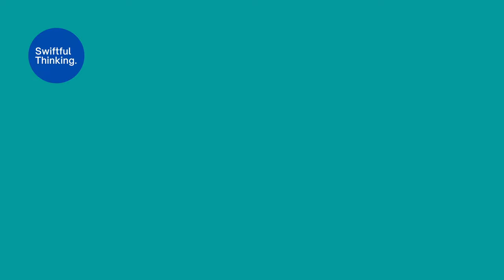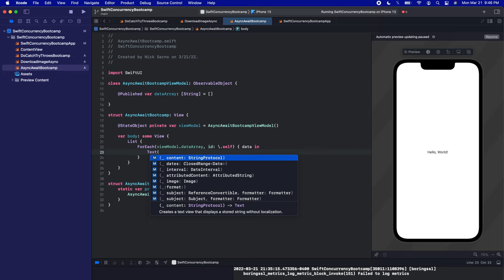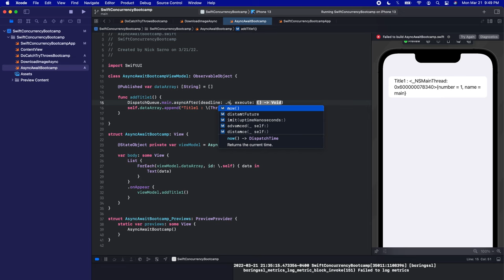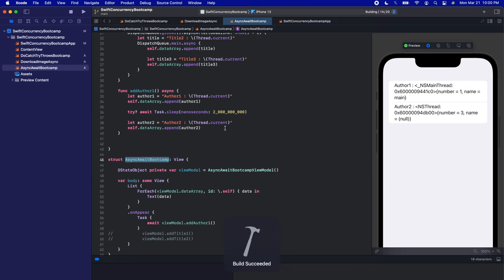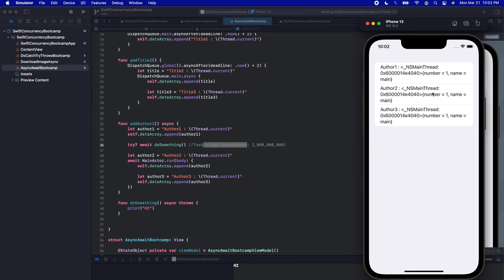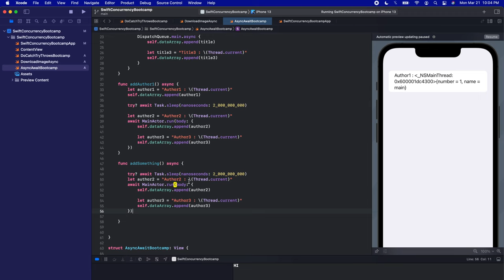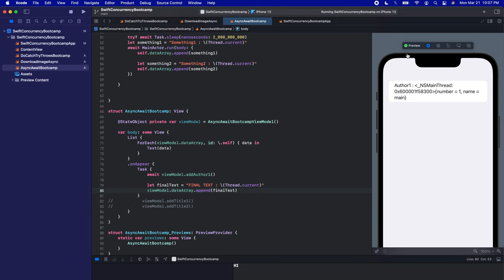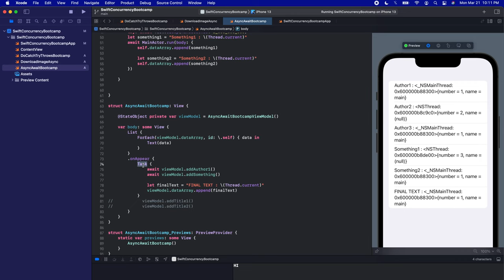How to use async / await keywords in Swift | Swift Concurrency #3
Async and Await are the two most common keywords used in Swift Concurrency. We will use them in every video going forward - and likely multiple times per video! In this video, we will take an in-depth look into what these keywords are really doing behind the scenes. Understanding this will save you hours of debugging!

🤙 WELCOME BACK 🤙